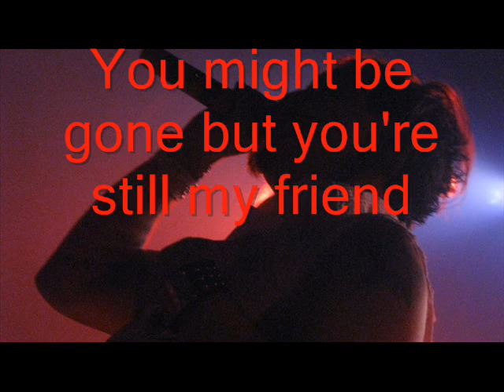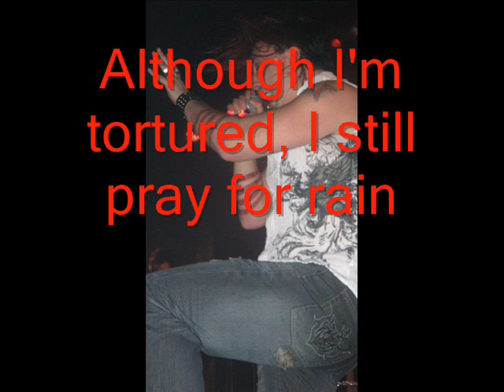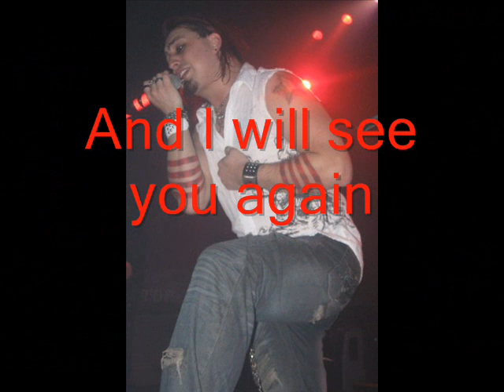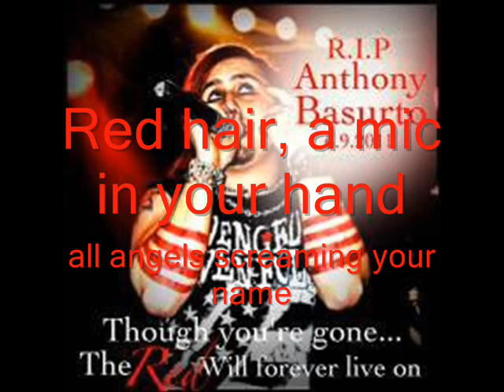Anthony Basurto Tribute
A tribute to Anthony Basurto featuring a song written for him by Justin rose of Frequency 54.